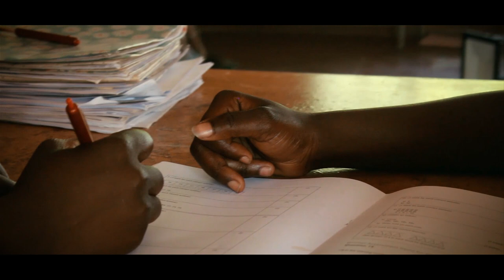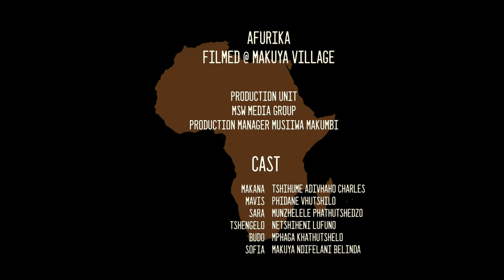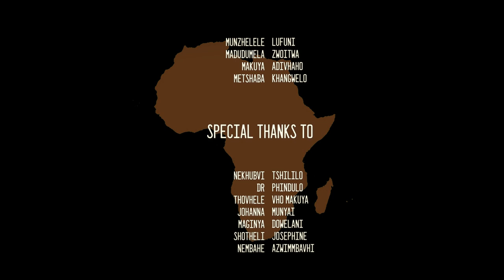Afurika full movie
We are all African
We are all equal
Africa!